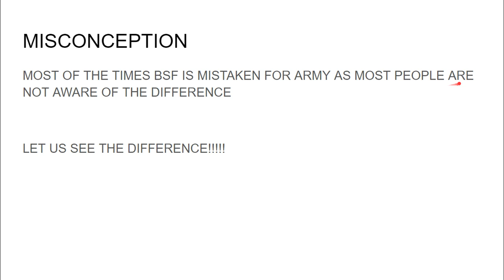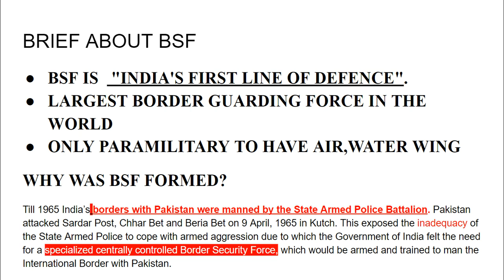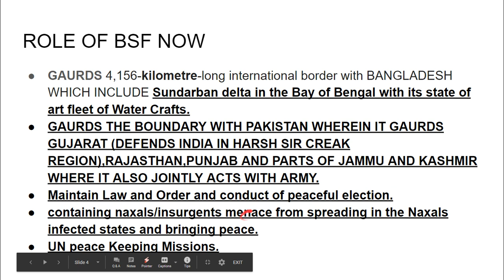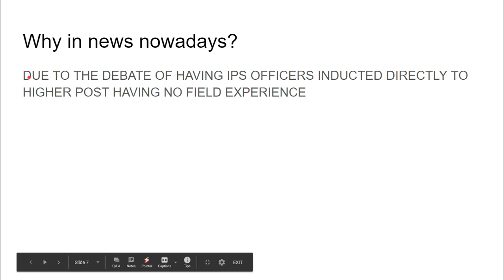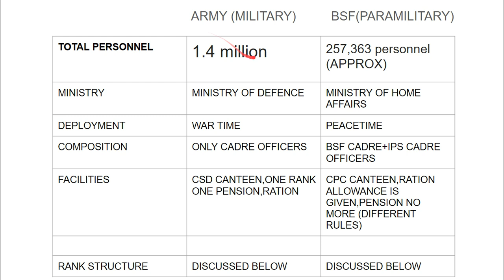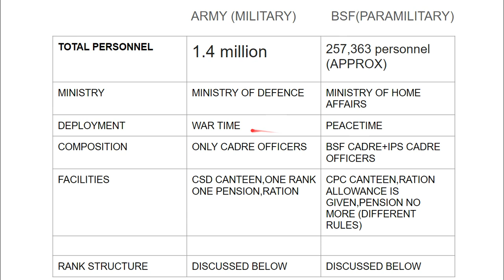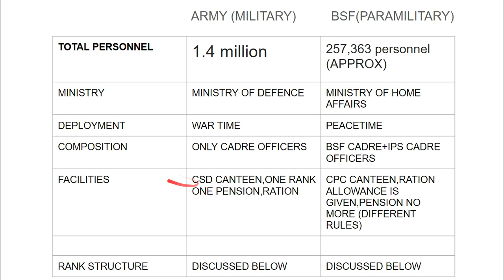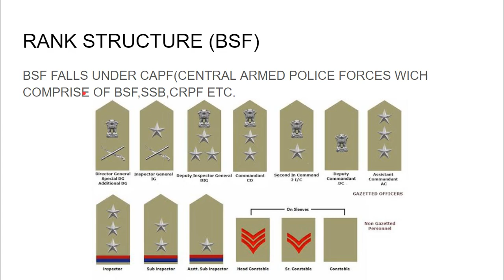FACTS ABOUT BORDER SECURITY FORCE(BSF)|DIFFERENCE BETWEEN BSF AND ARMY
THE VIDEO DRAWS COMPARISON BETWEEN ARMY AND BSF REVEALING SOME FACTS ABOUT BSF